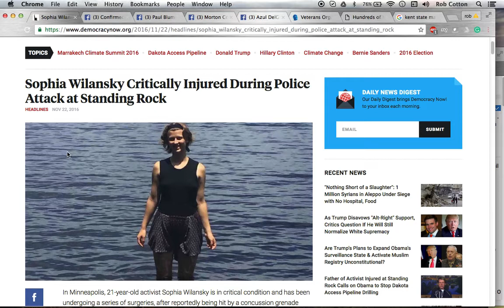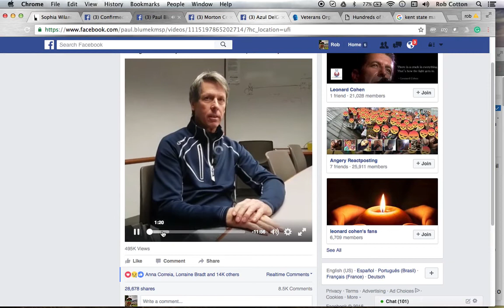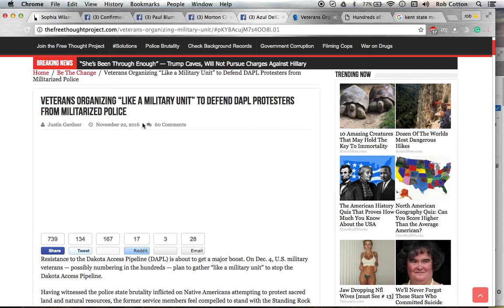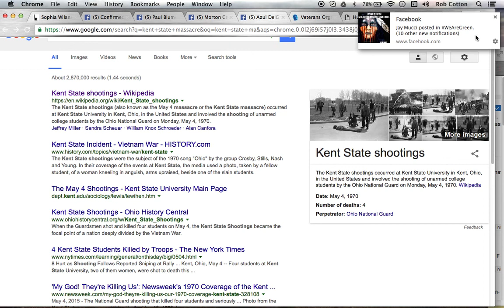*BRUTAL* Police Violence Against Dakota Access Pipeline Protestors Reminds Of Kent State Massacre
Brief video detailing recent police violence against DAPL protestors and how it reminds me of the 1970 Kent State massacre. Protestor Sophia Walinsky may lose her arm as a result. The Morton Country Sheriff's Department denies throwing greandes protestors claim caused her injuries.